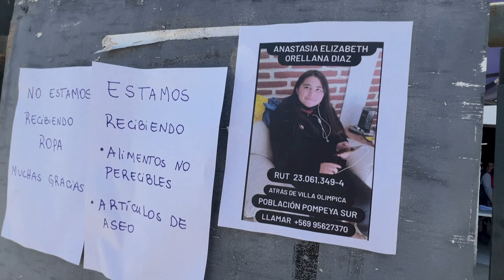Chile extingue letales incendios en Valparaíso, pero el temor persiste | AFP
Casi 2.000 bomberos lograron sofocar los múltiples focos de incendio en Valparaíso, cuyos cerros fueron devorados durante cinco días por las llamas, informaron el miércoles las autoridades.